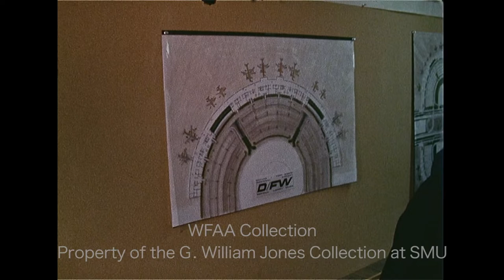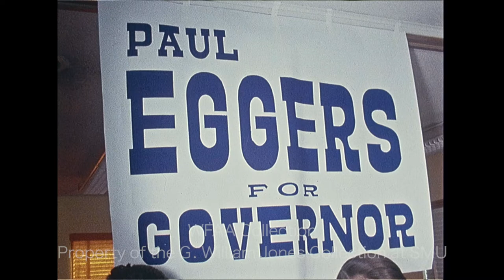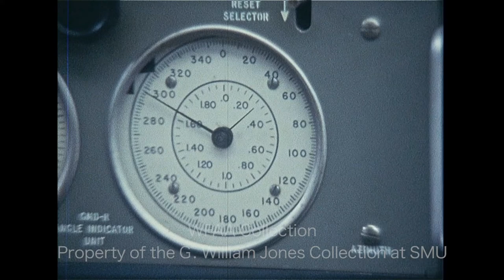WFAA - November 1 - 2, 1970 Part 1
0:00 - Two men exit a white Rolls Royce with a Great Dane & a Pomeranian – both dogs are wearing Dallas Cowboys dog vests; on a practice field, members of the Cowboys sign footballs & autographs for children; WFAA reporter Verne Lundquist poses with a child; among the players seen are Ralph Neely (#73) & quarterbacks Craig Morton & Roger Staubach.

1:42 - Capt. Carroll D. Woods recounts his experience as the pilot of an international TWA flight which was recently hijacked by Palestinian guerillas & forced to land in Amman, Jordan; he & others were held hostage for 3 weeks; Jim Mitchell reporting.

2:54, 13:08 - (November 2, 1970) The Dallas City Council votes to call off a planned bond election for additional financing of the proposed City Hall designed by I. M. Pei & halt all further work on the project, citing a poor economy; this action puts the entire project in jeopardy – only Councilman George Allen voted to continue with the bond election; Teel Salaun reporting (Silent).

3:21 - Robert Goralski, NBC News White House correspondent, says that President Richard Nixon's campaigning for candidates will be effective, but, overall, it has been difficult to put party labels on voters this year; he says that he doesn’t know whether Lloyd Bentsen or George Bush will win the U.S. Senate race in Texas, but he has heard that it will likely be close.

4:34, 11:34, 16:14 - (November 2, 1970) Dr. Revius O. Ortique Jr., a New Orleans civil rights attorney & member of President Richard Nixon's Commission on Campus Unrest, says that young people have a right to be disturbed by the conclusion reached by a grand jury that the killing of students at Kent State University by National Guardsmen was justified; he goes on to say that he believes Nixon wanted a good report on the Kent State shooting to give to the nation, but it got out of hand because things were said that the administration didn't want said, such as the fact that Guardsmen were using M-1 rifles which are designed to kill; additional silent footage from the TCU event.

5:26, 10:29 - (November 2, 1970) A habeas corpus hearing is underway for Kenneth Lee Patterson; Asst. Richardson Police Chief Jack C. Burleson is seen testifying in the Dallas courtroom of District Judge John Vance; additional footage shows Patterson (red shirt), his attorneys, Judge Vance, & the courtroom; Patterson is accused of murdering Mrs. Earl Crossland in March, 1970 in Richardson (Silent).

5:36 - Stoney Burns, aka Brent Stein, former editor of the underground newspaper Dallas Notes, sits in a courtroom, looks into the camera, & raises his fist in a symbol of power & solidarity; additional footage shows Roger B. Jones marching nude during a KLIF-sponsored pro-miniskirt parade in downtown Dallas on May 30, 1970 -- Burns placed a photo of the nude man on the cover of the June 3-16, 1970 issue of Notes & was charged with obscenity; an appeal on an older obscenity case against Burns is to be heard before the U.S. Supreme Court’s current session (Silent).

5:53 - (November 2, 1970) Gov. Preston Smith meets the press during a campaign stop in Dallas (Silent).

6:12 - Dallas Democrats hand out campaign materials along Elm Street; several people are seen coming in & out of various campaign offices, including Fred Orr, Democratic candidate for State Representative (Silent).

7:24 - (November 2, 1970) A meeting of the Dallas-Fort Worth Regional Airport Board is underway; Dallas mayor J. Erik Jonsson is seen signing papers to authorize the sale of $50 million in revenue bonds for airport construction (Silent).

8:03, 14:48 - A report on the use of the radiosonde by weather bureaus & how they can be returned to the government for reconditioning by people who find them after they’ve returned to earth; Jeter Pruett, manager of the Fort Worth Weather Bureau, describes their radiosonde program; reporter Jim Green closes out his piece by inhaling helium & signs off; silent footage shows the preparation & launch of a weather balloon with a radiosonde suspended from it & close-up shots of a radiosonde with the instructions for how to return it as well as the VIZ radiosonde opened up to show the workings inside; Jim Green reporting.

10:49, 16:50 - (November 2, 1970) Dr. Albert C. Outler, a professor at the Perkins School of Theology at Southern Methodist University (SMU), says that there will be a widening of the process of “mutual self-discovery” between Roman Catholics & Methodists.

12:34 - (November 2, 1970) A fire at the Grapevine Mattress Co. building on Dove Road in Grapevine requires firefighters from nearby communities to assist; various shots of firefighters working the night-time scene & of a North Richland Hills fire truck (Silent).

13:34 - Dallas police investigate a bomb threat at a Minyard's grocery store (Silent).

14:24 - Paul Eggers, Republican candidate for governor, campaigns in DFW; he is seen exiting an elevator with his wife, Frances Eggers, & mingling with supporters (Silent).